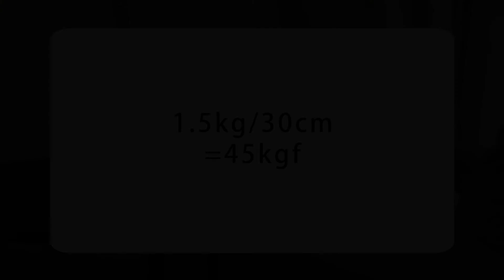3 Legged Things Airhed Locking force test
3 Legged Things Airhed Locking force test